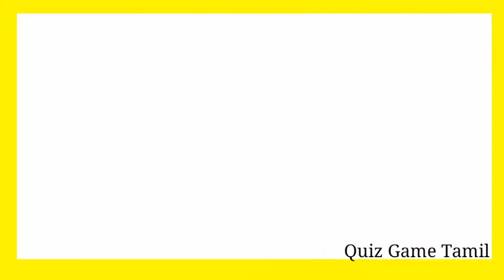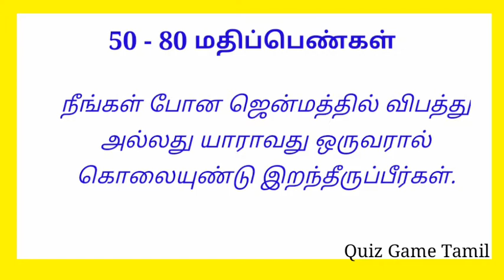நீங்கள் போன ஜென்மத்தில் எப்படி இறந்தீர்கள்!!!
tamil riddles
brain games tamil
top riddles
test your brain in tamil
quiz
quiz game
quizzes
quizzes questions
quiz to test your brain
brain out games
brain games in tamil
National geographic channel brain games
brain games video
brain games for kids
brain games for legends
brain teaser puzzles
brain teaser
brain teaser with answers
Play the interesting riddles
play our riddle games and get your IQ increases
top riddles in Tamil
brin games riddles in Tamil
puzzles video
puzzle reasoning
puzzle games for kids
games reasoning
game life songs
Tamil fun games
survival riddles to test your logic
guess quiz
Tamil vidukathai question and answer
Tamil puzzles
Tamil vidukathaigal
Tamil funny games riddles
IQ test
Tamil genius
thinkapart
tamil quiz
love test
Tamil brain test
lovers game
pictures puzzle
Tamil varthai vilayattu
test your brain
Tamil songs quiz